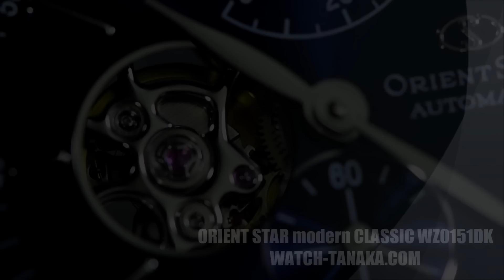ORIENT STAR modern CLASSIC WZ0151DK オリエント オリエントスター モダンクラシックスケルトン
■ 「オリエントスター」は、1951年の創業と同時に“輝ける星”をイメージに開発された、本格派機械式時計です。これまで、60年以上にわたる歴史に裏付けられた確かな技術と洗練されたデザインにより、ワールドタイムやレトログラードなどの多彩なモデルを開発してまいりました。中でも「クラシック」シリーズは、時代の流れに左右されないシンプルなデザインと機能美をコンセプトに、多くの本物志向の方々からご愛顧いただいております。
■このたび発売する『オリエントスター モダンクラシックスケルトン』は、「クラシック」シリーズで初となる、セミスケルトンを採り入れたモデルです。
■ケースはシンプルなラウンド型を採用。球面ガラスからケースにかけての丸みを持たせた形状は、機械式時計ならではの“温かみ”を感じさせるデザインに仕上がっています。また、ケースの縁を薄くし、細く華奢な足形状を採用することで、繊細な印象を与えています。■ダイヤルは、膨らみのあるボンベダイヤルを採用し、9時位置にセミスケルトンを配しました。機械式ムーブメントを直に覗くことができるため、機械式時計を所有する喜びを感じられるだけでなく、腕元もシックに演出します。さらに、従来モデルと同様、シンプルなパワーリザーブ機能も採用しました。
■バンドは、カーフ(ワニ型押し)レザータイプと網目の細かいメッシュタイプの2つをご用意し、メッシュバンドモデルは、ケース同様、繊細なイメージを醸し出すとともに、モダンな雰囲気を一層強めています。“シック”でありながら“温かみ”を感じさせるデザインは、スーツから休日のカジュアルファッションまで、幅広いスタイルに合わせてご活用いただけます。